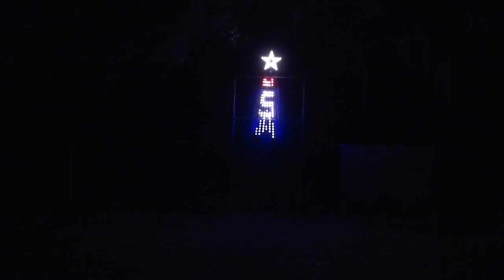God Bless The USA With Fireworks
12 Foot RGB Christmas Tree and Singing Faces. Controlled with Light-O-Rama